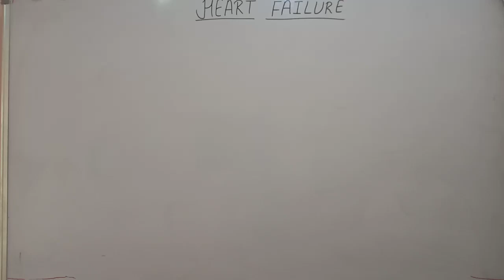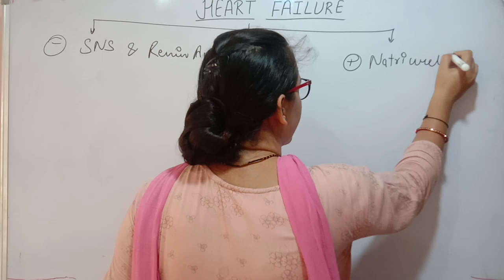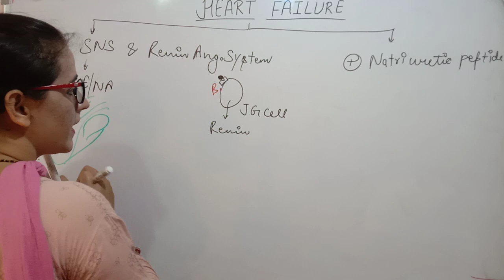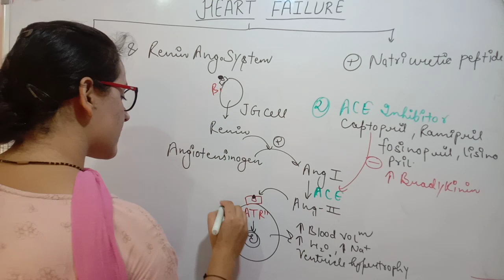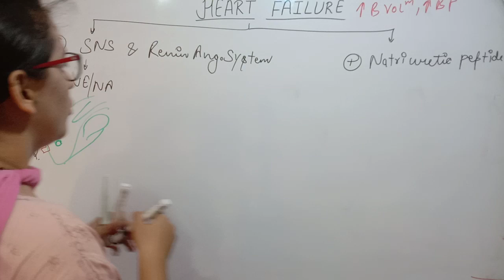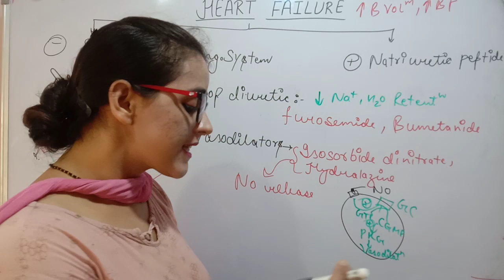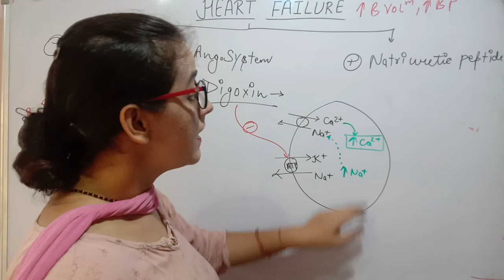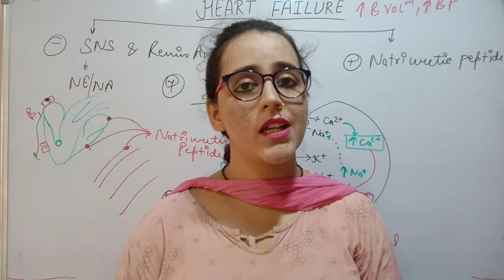HEART FAILURE | TREATMENT